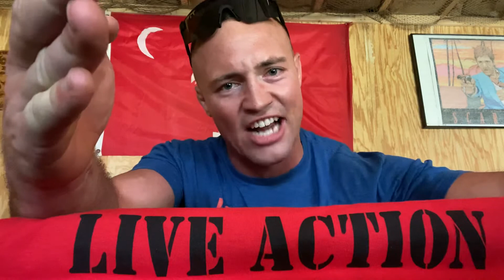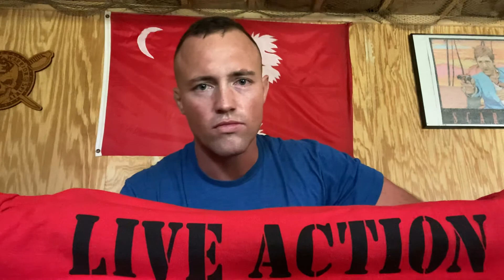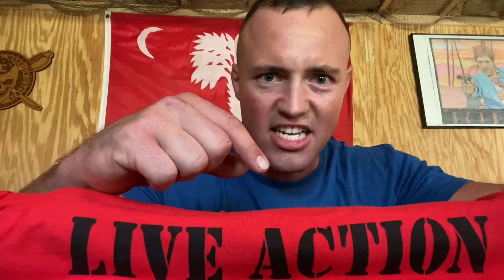Measuring up against…Live Action